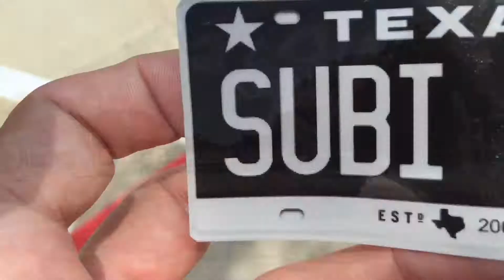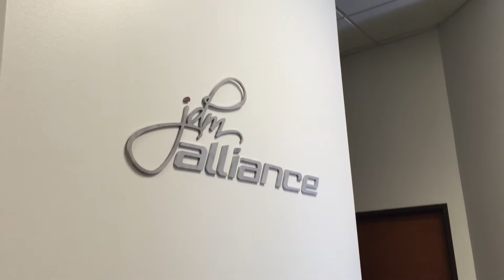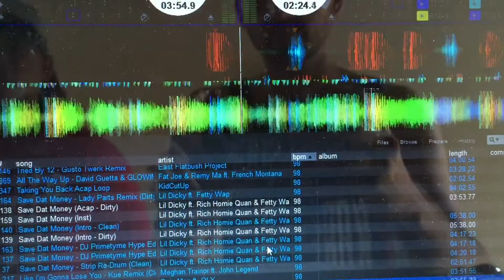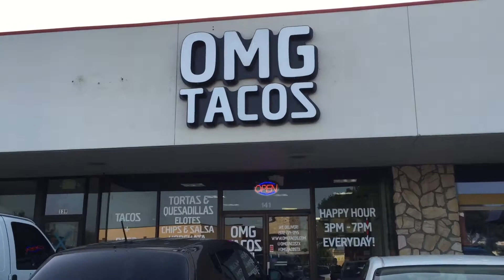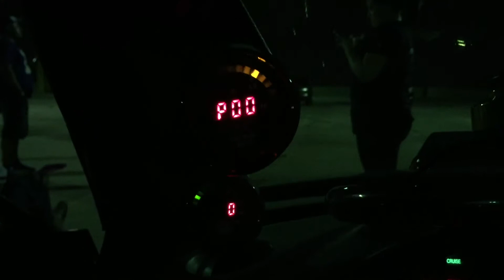Triple Hustle Saturday! 3 Events... 1 Day!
Just another fun filled Saturday on the road! 3 events all in one day, starting at The Stay Broke Krew Maxim Saturday ride! Then off to the Chill As Fawk Car meet! and finally the Kreative Krew parking garage at night!

KARE LESS LIVE MORE
for more legit media and info!

Endless love and support for all the years of good music!

Kareless
Rhome TX
76078